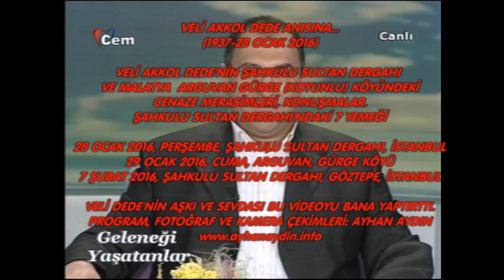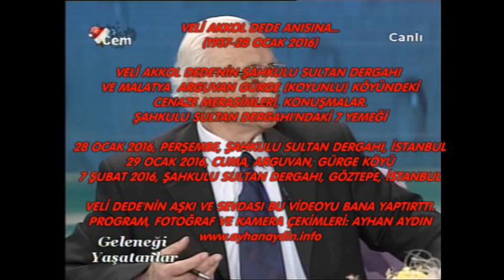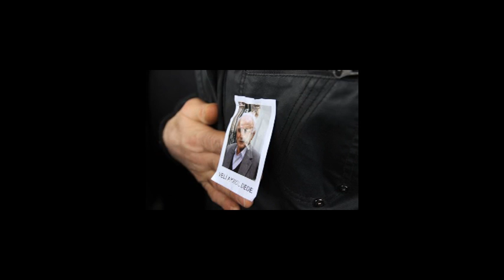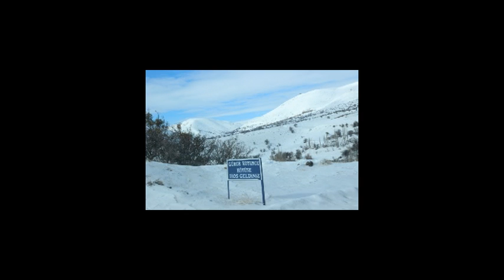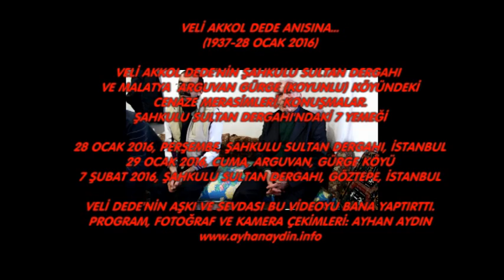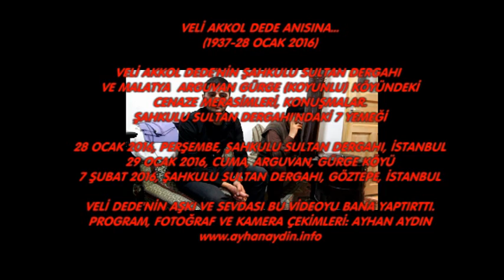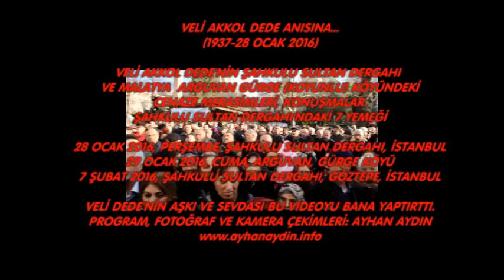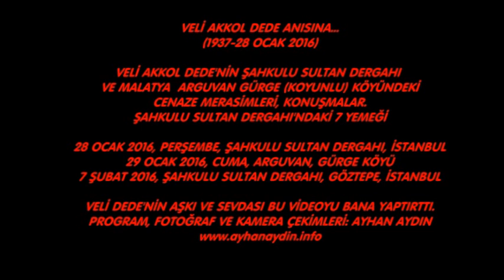AYHAN AYDIN'LA GELENEĞİ YAŞATANLAR: VELİ AKKOL DEDE'NİN CENAZE MERASİMLERİ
Günümüzün en önemli inanç önderlerinden Veli Akkol Dede için İstanbul Şahkulu Sultan Dergahı ve Malatya Arguvan Gürge Köyü'nde yerine getirilen cenaze merasimleri ve Şahkulu Sultan Dergahı'nda verilen 7 yemeği çekimleri. Veli Dede'yi çok seven Ayhan Aydın onunla yaptığı iki tv. programından bir kesit, kendi sazı ve sesi, Şahkulu Sultan Dergahı'ndaki merasim, Malatya Arguvan Gürge Köyü'ndeki merasimler, konuşmalar, Şahkulu Sultan Dergahı'nda verilen 7 yemeği görüntüleriyle, kendi çektiği resimleri bir araya getirerek ilk videosunu da yapmıştır. İzleyenler aşk olsun...VELİ AKKOL DEDE Işıklı Yolculuğuna Çıktı…
Ayhan Aydın

1937, Malatya, Arguvan, Gürge (Koyuncu) köyü doğumlu; Şeyh (Şıh-Işık) Süleyman Evlatlarından, Veli Akkol Dedemizi, 28 Ocak 2016 Perşembe gecesi kaybetmiştik.
20 yıldır, dünyanın en önemli Alevi - Bektaşi inanç ve kültür merkezlerinden birisi olan Şahkulu Sultan Dergahı’nda görev yürüten, oranın post dedesi olmasının dışında, etkin isimlerinden birisi de olan Veli Akkol Dede için İstanbul ve Malatya’da cenaze merasimleri yapıldı.
İlk etkinlikle; Veli Akkol Dede için, uzun yıllar boyunca çalışmalarına önemli katkılar sunduğu Cem Vakfı Genel Merkezi Yenibosna Cem Kültür Evi’nde kendisinden helallik alındı.
Yine aynı gün öğlen sonrası Şahkulu Sultan Dergahı’nda Veli Akkol Dede için bir merasim düzenlendi.  Binali Doğan Dede tarafından Alevi erkanına göre cenaze erkanı yerine getirildi.
Burada çeşitli konuşmalar yapıldı, dualar edildi, sevenleri tarafından ağıtlar yakıldı.
Şahkulu’ndaki cenaze merasimine; başta birçok Alevi Bektaşi kurumunun başkan, yönetici ve dedeleri, ozanlar, yazarlar olmak üzere yüzlerce kişi katıldı.
Veli Dedemiz; Şahkulu Sultan Dergahı’ndan uğurlanarak, son yolculuğu için aile fertleri, sevenleri tarafından memleketi olan Arguvan’a doğru yola çıkarıldı.
29 Ocak Cuma günü doğduğu köy olan Gürge’de, evinin önünde, hem köylüleri, hem de kendisini seven çevre köylerden gelen insanların katılımıyla ve Ali Rıza Akkol Dede’nin yine cenaze hizmetlerini yerine getirmesi sonrasında, omuzlar üzerinde atalarının yattığı köy mezarlığına (türbe alanı) getirildi.
Burada hayır dualar edildi, helallik alındı…
Gözyaşları içinde Atalar Ruhu’na teslim edilen Veli Akkol Dede’nin naşı; sonsuz istiratgahı olan mekanda bırakılırken, ölümsüz ruhu kendisini seven binlerce insanın hayır duaları yanında, hizmetleriyle anılacak bir ulu pir olarak, Anadolu’nun birlik ve beraberliğinin, sevgi ve dostluğun timsalleri olan erenler katarına katılmış oldu…

Ey sevgili Veli Akkol Dedemiz;
Seni şimdiden özledik, sen de bizlere haklarını helal et…
Senin yolundan, izinden, erkanından gidecek gençler; inşallah atalarının, diğer dedelerin ve senin verdiğin hizmetlerin karşılığı olarak bu topluma hizmet etmeye devam ederler…
Nurlu Veli Dede, sen de, senin gibi tevazu sahibi çocuklar, torunlar yetiştirmişsin…
Onlar ve onlar gibi senin evlatların olan Alevi Bektaşi gençliği senin açtığın aydınlık yolda yürümeye devam edecektir.
Tüm dilek ve temennimiz budur…
Sonsuz ışıklar içinde uyu…